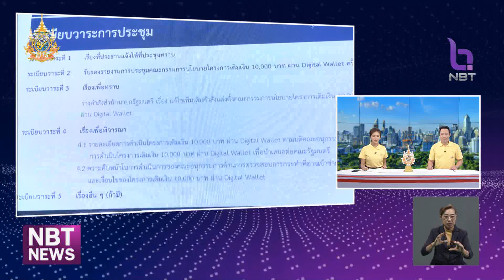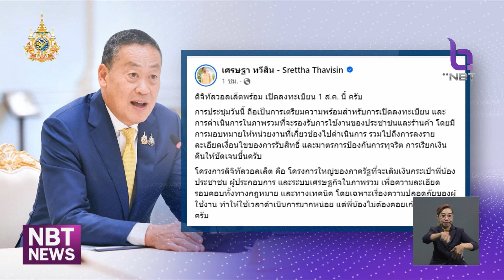คืบหน้าโครงการ Digital Wallet เปิดลงทะเบียน 1 ส.ค. ข่าวเที่ยง วันที่ 16 กรกฎาคม 2567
นับถอยหลังโครงการดิจิทัลวอลเล็ต เมื่อวานนี้มีการประชุมคณะกรรมการนโยบาย ซึ่งหลายเรื่องคืบหน้าและชัดเจนมากขึ้น โดยเฉพาะการเปิดลงทะเบียนประชาชนผู้สิทธิ์ วันแรก 1 สิงหาคมนี้